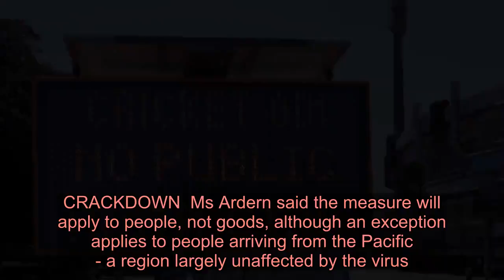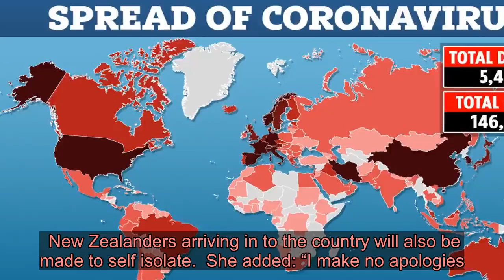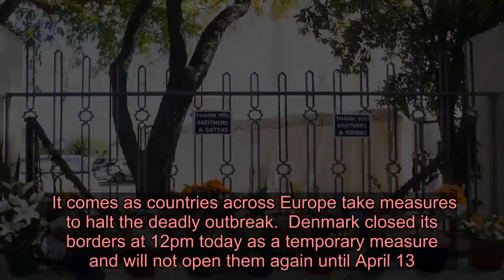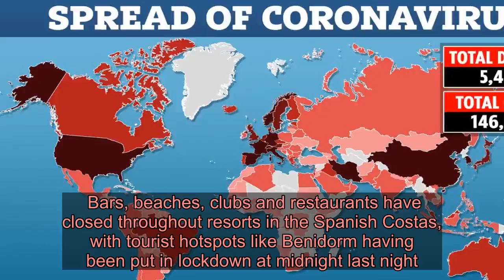All NZ arrivals must self-isolate for 14 days in 'world's toughest restrictions'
NEW Zealand has ordered all arrivals to self-isolate for 14 days in what it describes as the “world’s toughest coronavirus restrictions”.  The travel crackdown will come in to force at midnight NZDT on Sunday and will apply to everyone entering New Zealand to halt the COVID-19 spread. ⚠️ Read our coronavirus live blog for the latest news & updates    Prime Minister Jacinda Ardern announced the new measure today after an emergency cabinet meeting.  She said: “We do not take these decisions lightly.  “New Zealand will have the widest-ranging and toughest border restrictions of anyone in the world.”  As it stands, the country has just six cases of the disease - none of which have been transmitted through the community. CRACKDOWN  Ms Ardern said the measure will apply to people, not goods, although an exception applies to people arriving from the Pacific - a region largely unaffected by the virus.  New Zealanders arriving in to the country will also be made to self isolate.  She added: “I make no apologies. This is an unprecedented time.  “If you don't need to travel overseas, then don't. Enjoy your own backyard for a time. Stop handshakes, hugs and hongi.   “We are a tough, resilient people. We have been here before.  “We are taking every step we can as a Government. Look after your family, look after your older ones.”  The decision, which will be reviewed in 16 days, is likely to further impact Australian sport.  Cruise ships will also no longer be able to dock in New Zealand until June.  It comes as Australia’s one-day cricket series against the Black Caps is abandoned, with players rushing home after the New Zealand government's new precautionary measures. PRECAUTIONARY MEASURE  New Zealands National Remembrance event to mark one year since the Christchurch mosque attacks has also been cancelled as a precautionary measure due to Covid-19.  The country's border is already closed to international visitors who have travelled to China or Iran, while people arriving from Italy and South Korea, must go into quarantine for two weeks.  All of New Zealand's confirmed cases have been connected to overseas travel and so far there is no news of a local outbreak.  It comes as countries across Europe take measures to halt the deadly outbreak.  Denmark closed its borders at 12pm today as a temporary measure and will not open them again until April 13.  It follows a total lockdown of Italy and similar protocols in place across Spain.  Bars, beaches, clubs and restaurants have closed throughout resorts in the Spanish Costas, with tourist hotspots like Benidorm having been put in lockdown at midnight last night.   Today Jet2 and TUI announced all flights to Spain would be cancelled, with